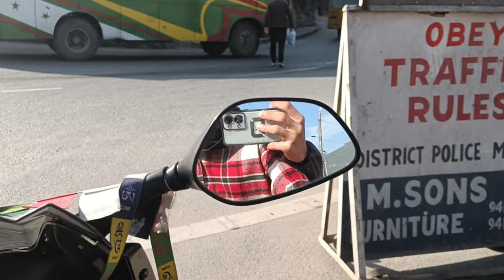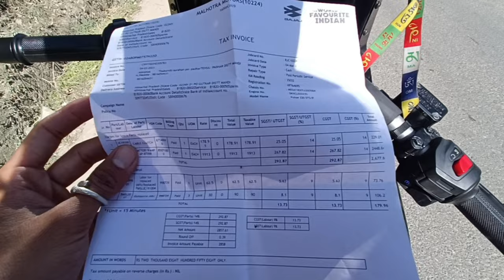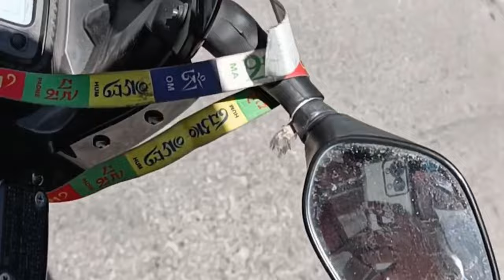😱🔥Ajj gaye bike ka kam karwane agency 😱😱 kya kya ho gya yr bike ko 😔😔😔😔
Hello
nmstee ki haal chaal

keep support